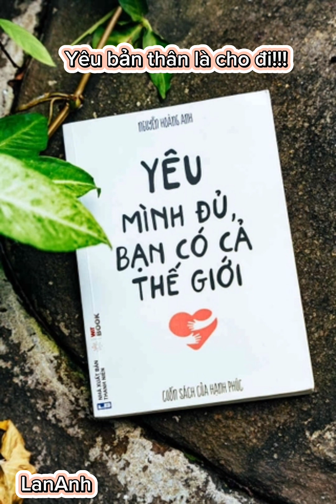Yêu bản thân là cho đi!!!